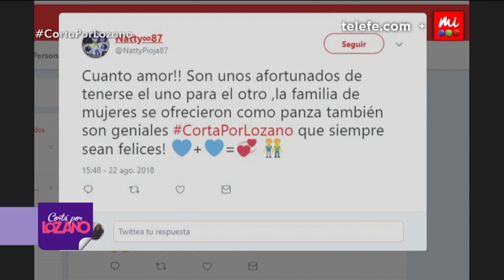Dos papás para un bebé - Cortá por Lozano